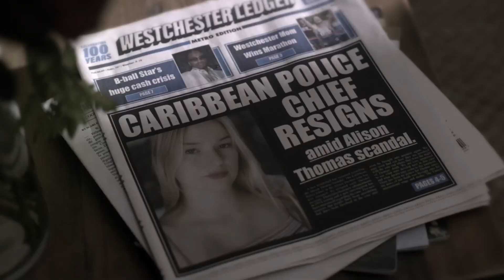El Hermoso Cambio De West Duchovny Te Dejará Asombrado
Puede que West Duchovny sea hija de dos actores famosos — pero sigue su propio camino en Hollywood. ¿Cómo lo consiguió? De una educación normal a la fama de Netflix, la estrella de Painkiller está demostrando que es algo más que un apellido conocido.

Antes de conocer a West Duchovny, conocíamos a sus padres: David Duchovny y Téa Leoni. Los dos actores estuvieron casados 17 años, y durante su relación tuvieron dos hijos, West en 1999 y Kyd Miller en el 2002.

Padres famosos | 0:00
Se mantuvo alejado de los focos | 0:51
Tiempo de calidad con los padres | 1:31
Inusual introducción a la actuación | 2:21
Consiguió su primer trabajo gracias a sus contactos | 3:08
Trabajó duro en los siguientes papeles | 4:10
Empezó a ganar tracción | 5:10
Saint X | 6:23
Papel protagonista en Painkiller | 7:28
Prometedora carrera por delante | 8:51